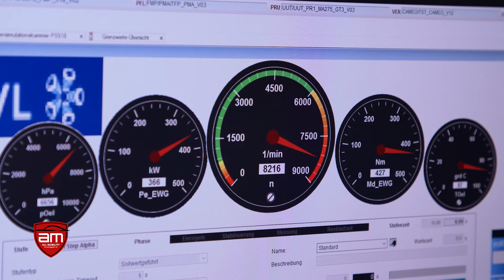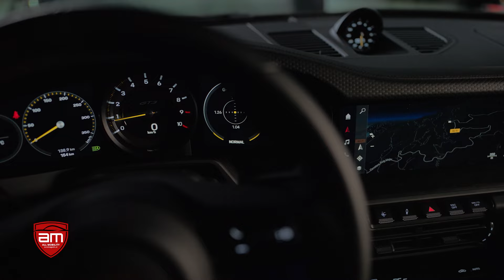Porsche 911 GT3 – Nahe am Rennsport | krone.tv MOTOR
am ALLMOBILITY & automagazin.at

Seit 25 Jahren steht der Porsche 911 GT3 für pure Rennsport-Leidenschaft auf der Straße. Eine Legende, die 1999 auf dem Genfer Automobilsalon geboren wurde. Nun präsentierte Porsche wieder eine neue Generation dieses Modells – leistungsstärker, agiler und noch innovativer. Karl Hartner hat einen ersten Blick darauf geworfen.

Jeden Montag um 17:55 Uhr auf kronetv. Die TV-Sendung für Mobilität, Freizeit, Events und Lifestyle. Mit Technik-Kompetenz, Aktualität und jeder Menge Fachkommentaren seit mehr als 35 Jahren.